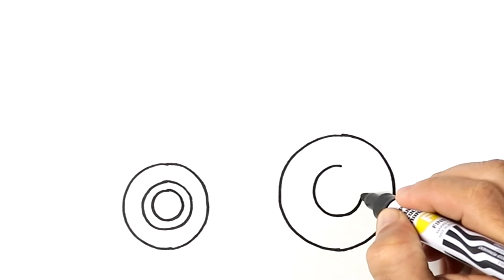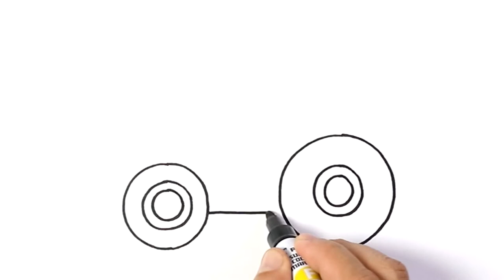How to DRAW a TRACTOR Easy Step by Step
Learn to draw cute Tractor for kids its easy and fun. Your kids are gonna love it, color what ever you want.